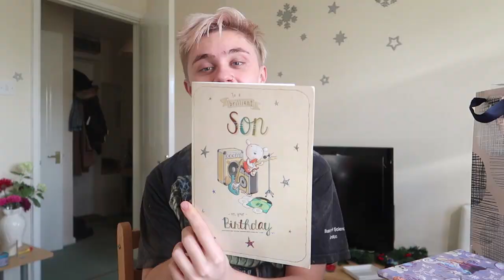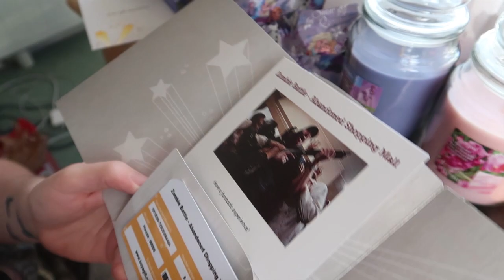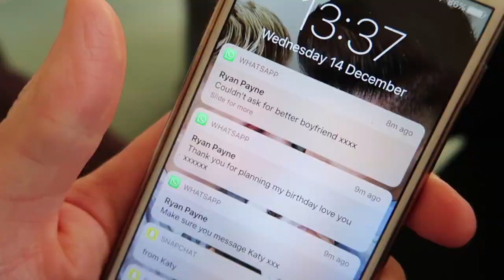BIRTHDAY GONE WRONG!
RYANS FACE WHEN HE OPENED HIS GIFT! HAHAHAHA! Thumbs up if you enjoyed this video.

We can't thank you enough for supporting our channel! We love you!